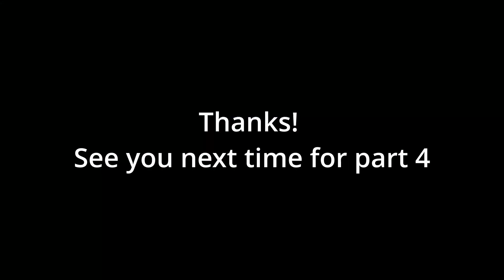ZELDA: Twilight Princess - Playthrough - Part 3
Watch us laugh it up while we play through Zelda Twilight Princess.  We're prepping for Tears of the Kingdom coming out soon.